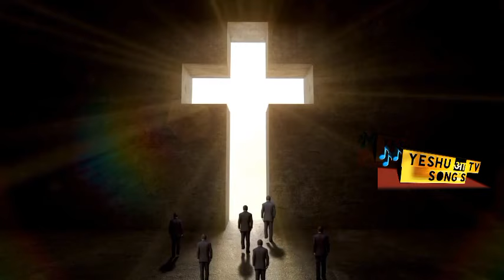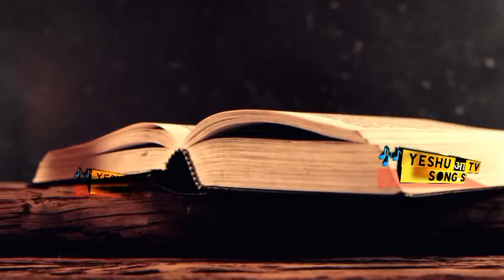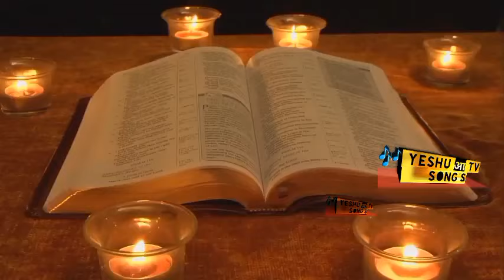इक बार जरूर देखे l धन्यवाद देनेवाला l 3 बाते l परमेश्वर का जीवित वचन | बाइबल वचन Bible vachan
Facebook Follow rohit dhotre

thanks yeshu channel
Bijender Pastor Chandigarh
प्रोफेट बजिंदर सिंह का मोबाइल नंबर
Chandigarh Church Live
Prophet Bajinder Singh wife
शाम की प्रार्थना
असली प्रार्थना
दोपहर की प्रार्थना
शाम की प्रार्थना यीशु की
रात की प्रार्थना
प्रशंसा और धन्यवाद की प्रार्थना
प्रभु की प्रार्थना
आज की प्रार्थना
सुबह की प्रार्थना
यीशु मसीह की आज की प्रार्थना
आज सुबह की प्रार्थना
आज रात की प्रार्थना
दुखी बीमारी के लिए प्रार्थना
प्रभु की प्रार्थना
चंगाई प्रार्थना
यीशु मसीह की रात की प्रार्थना
बीमारी के लिए प्रार्थना पत्र
दुष्ट आत्मा निकालने के लिए प्रार्थना
स्वास्थ्य के लिए प्रार्थना
चंगाई के लिए प्रार्थना
संकट के समय दया की प्रार्थना
बीमार व्यक्ति के लिए
चंगाई के लिए वचन
दुष्ट आत्मा को निकालने के तरीके
दुष्ट आत्मा क्या है
एक दूसरे के लिए प्रार्थना
बीमार व्यक्ति के लिए प्रार्थना in English

पिता परमेश्वर की चंगाई
भेंट के लिए प्रार्थना
यीशु की प्रार्थना
पिता परमेश्वर की प्रार्थना
यीशु मसीह की प्रार्थना बीमारी के लिए
वचन के लिए प्रार्थना
प्रभु की प्रार्थना
यीशु मसीह का सुबह का प्रार्थना
प्रभु यीशु की प्रार्थना हिंदी में

यीशु मसीह की
सुबह की प्रार्थना कैसे करें
सुबह की प्रार्थना यीशु मसीह की
यीशु मसीह का प्रार्थना
सुबह की प्रार्थना हिंदी में
प्रभु की प्रार्थना

जो मांगोगे आप को सब कुछ मिलेगा | morning prayer | सुबह की प्रार्थना

सुबह की प्रार्थना कैसे करें प्रार्थना करना सीखें यीशु की तरह ! Yeshu ...

आपको सब कुछ मिलेगा 5 मिनट सुन लेना | रात की प्रार्थना | night prayer
आज रात मांगो सब कुछ मिलेगा | रात की प्रार्थना | night prayer - YouTube
जो भी मांगोगे आपको सब कुछ मिलेगा | morning prayer | सुबह की प्रार्थना
10 आज सुबह की प्रार्थना | morning prayer - YouTube

विश्वास से मांगोगे प्रभु जरूर देगा | सुबह की प्रार्थना | Morning Prayer ...
YouTube · Masihi Geet HD

सुबह उठते ही इस प्रार्थना को सुने | morning prayer | आज की प्रार्थना

प्रार्थना

नोट:– जब हम आपके लिए प्रार्थना करते हैं तब हमे बहुत ही खुशी मिलती है, क्योंकि आप सभी हमारे अपने हैं!  यीशु मसीह ने कहा, "एक दूसरे से प्रेम रखो"

;– हम आपके सारे कमेंट्स के जवाब नहीं दे पाते हैं, किंतु हम उन कमेंट्स को पढ़कर आप सभी के लिए प्रार्थना करते हैं!

:– हमारा उद्देश्य है कि प्रभु यीशु मसीह के वचनों के द्वारा आपके लिए प्रार्थना करना, वचन के माध्यम से प्रार्थना करने के लिए प्रोत्साहित करना, प्रभु के वचन को लोगों तक प्रार्थना के जरिए पहुंचाना और लोगों को विश्वास में आगे बढ़ाना! और ये कहना कि ‘यीशु मसीह ही प्रभु हैं!’